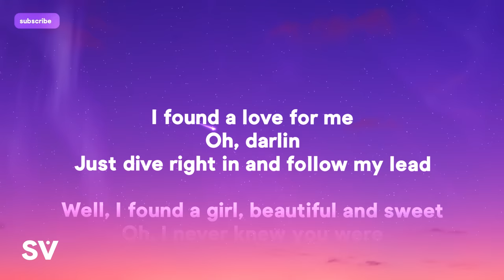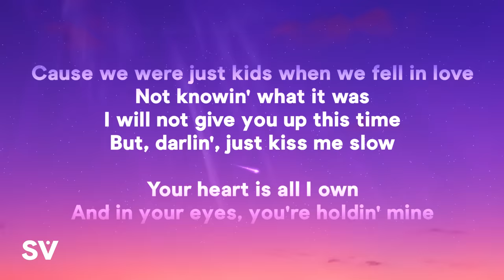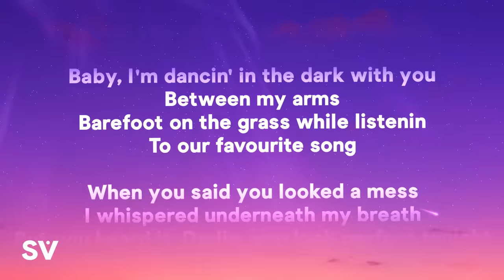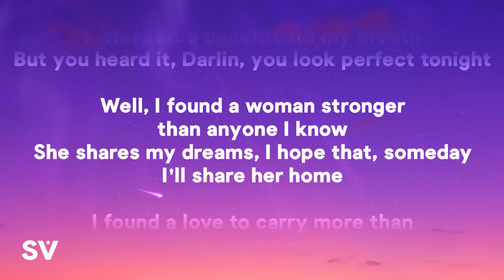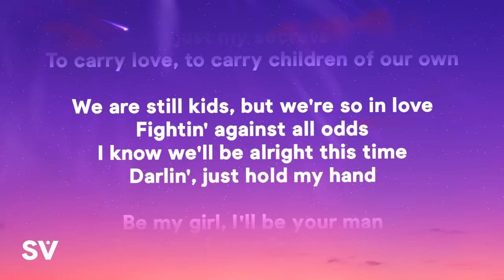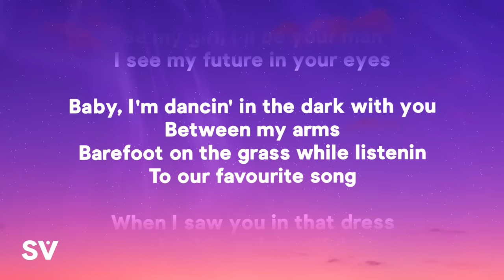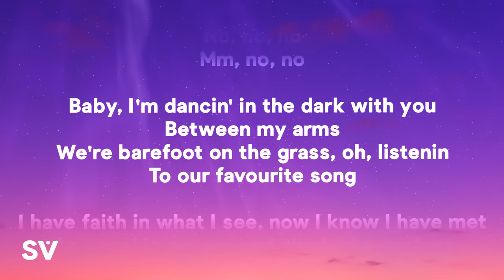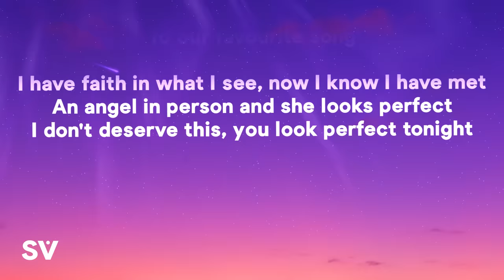Ed Sheeran - Perfect (Lyrics)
» Lyrics:
[Verse 1]